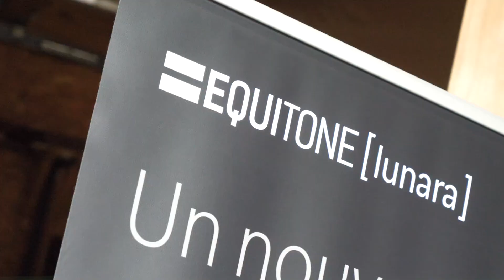CLUB PRO N°8 - Façade : Système constructif feu.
Une thématique, 3 partenaires qui viennent présenter chacun
en 30 minutes des points techniques sous forme d’ateliers.
Et une fin de soirée placée sous le signe de l’échange et de la
convivialité avec vos interlocuteurs.
Dans cette édition N°8 nous partons à la découverte du système constructif feu avec nos partenaires Lignalpes, Rockwool et Equitone.